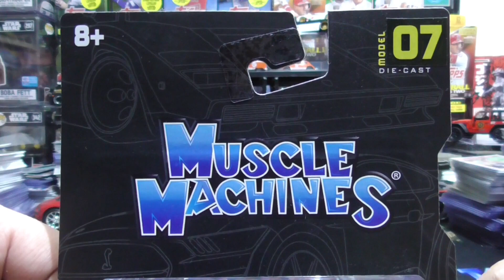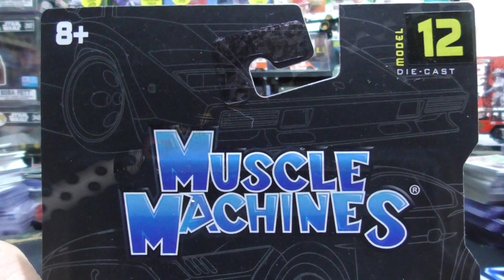Muscle Machines Diecast Series Two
Muscle Machines Diecast Series Two. Enjoy!

Follow me and I'll follow you back -Twitter FanDuel and deposit $15 into your account and you will get another $15 put into your account for FREE If you use my affiliate who watches my videos, gives a thumbs up and leaves a comment, I will do the same for you. I want to thank all my supporters. You guys are AWESOME!!!If you don't leave a comment I won't know if you stopped by.